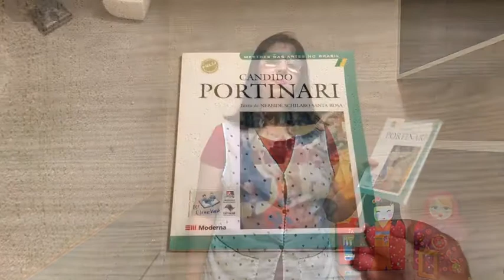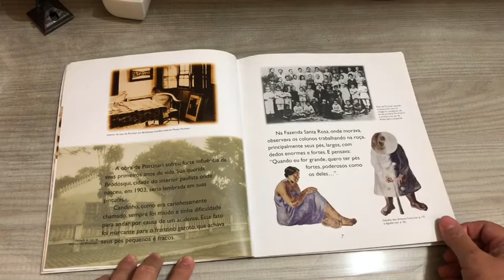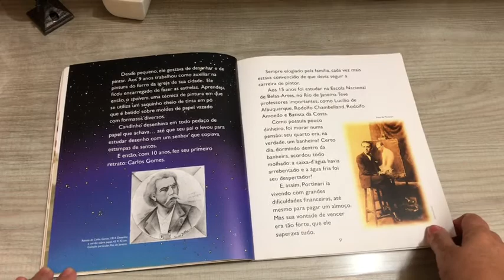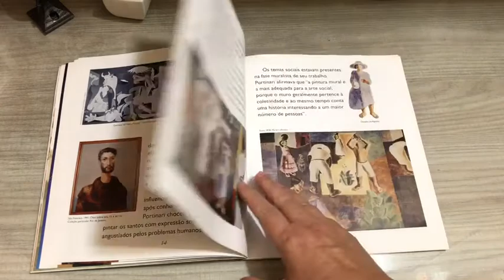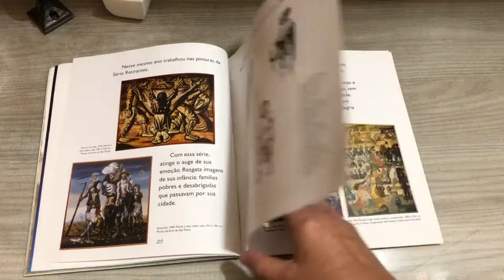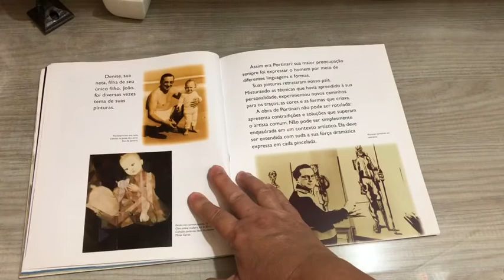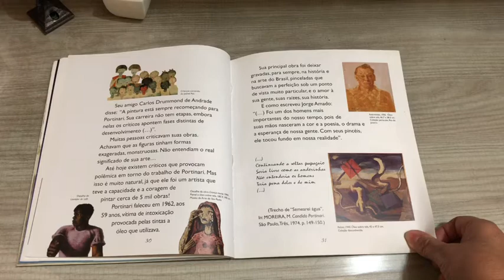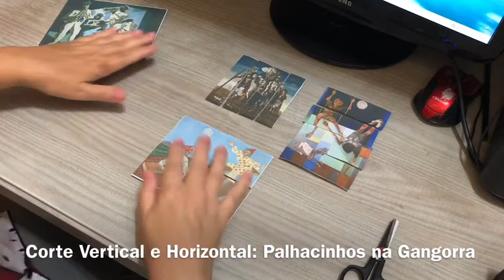Candido Portinari- Nereide Schilaro Santa Rosa